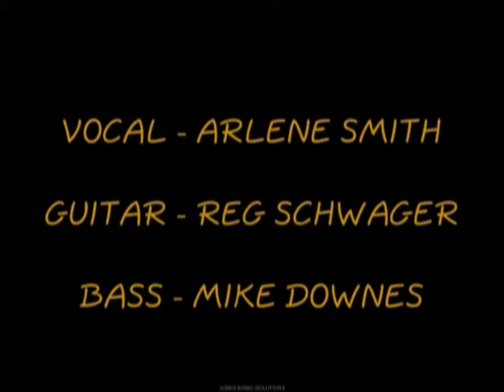ARLENE SMITH - I DIDN'T KNOW ABOUT YOU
Arlene - at a fundraiser for "The Port Hope Jazz-Fest". At "Bualai Taste Of Thai" in Port Hope, Ontario. Apr.25th, 2010. The microphones on these little Sony Cameras are really amazing, eh? Note: Even in this kind of atmosphere, with everyone laid back and groovin' on a sunny afternoon, there were still those people in the audience who had to talk while the singer sang! I wonder what was so important. they didn't know they were being recorded!
Arlene Smith - vocal
Reg Schwager - guitar
Mike Downes - bass